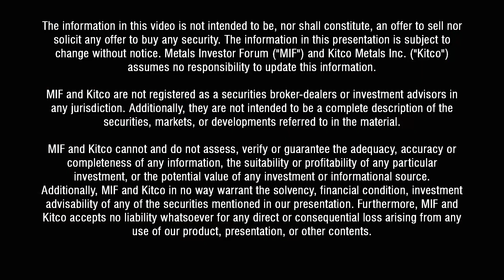“We are geared for discoveries” Jay Taylor & Paul Kuhn, President & CEO of Avrupa Minerals.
Jay Taylor, Editor, J Taylor’s Gold, Energy & Tech Stocks and Paul Kuhn, CEO of Avrupa Minerals discuss their Portugal Projects at the January 2019 Metals Investor Forum in Vancouver.